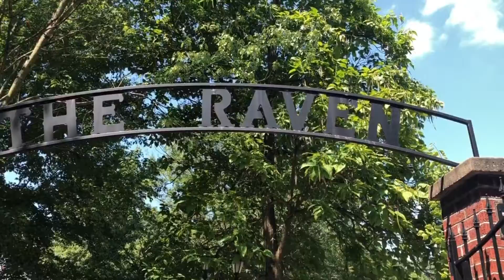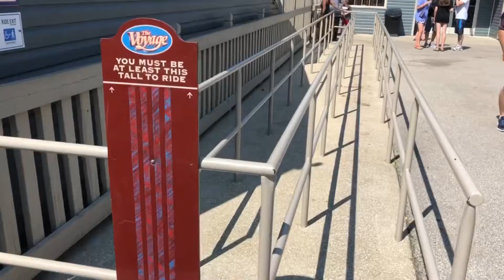Coaster Club at Holiday World!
This time around we re-visit one of our favorite family parks Holiday World! I even got to experience my first night ride on Voyage!